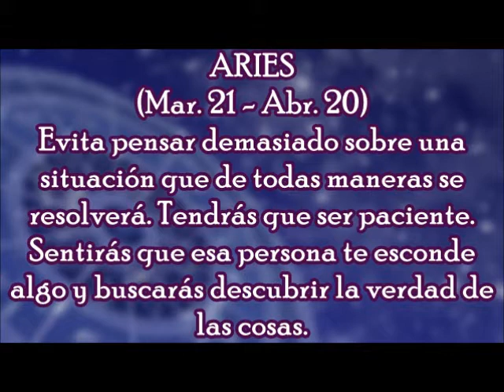Horóscopo del Día: Aries / Jueves, 22 de febrero 2018